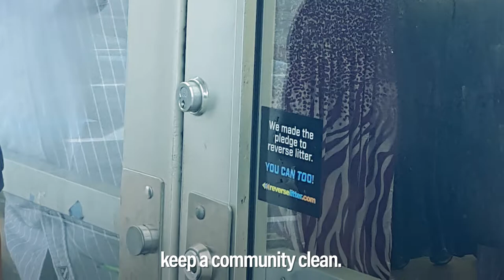2017 Tarrant Regional Water District Litter Free Programs